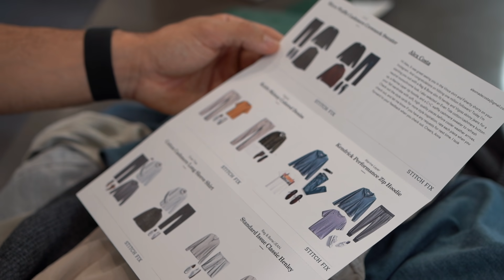Style Tips I WISH I KNEW When I Was Younger | Men’s Fashion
On my channel you will find videos about men's fashion and style tips, men's hair, health, fitness, overall lifestyle, and of course, my personal life. This includes my friends and family, so please be mindful of that and maintain a positive atmosphere in the comments section.